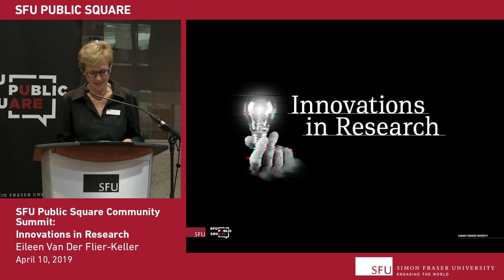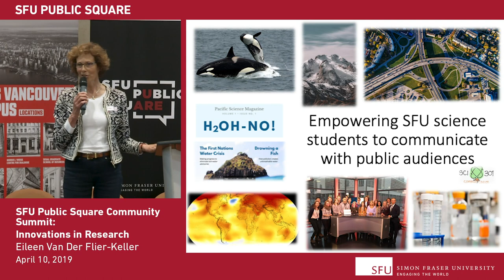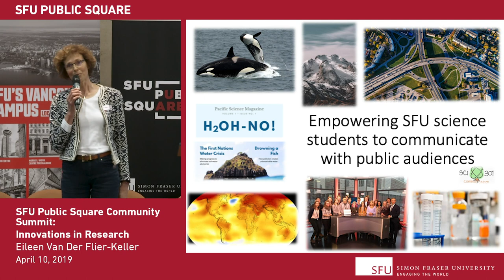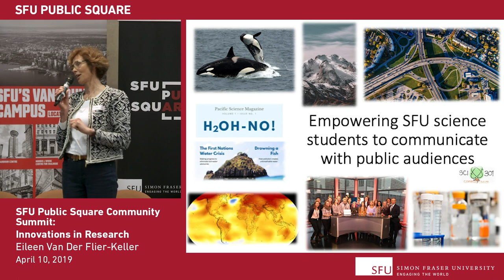Eileen Van Der Flier-Keller: Beyond the ivory tower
As part of our 2019 Community Summit, Confronting the Disinformation Age, Innovations in Research brings the works of SFU researchers outside of the walls of academic institutions and into their communities.

Check out SFU Science professor, Eileen Van Der Flier-Keller as she shares how her research is empowering her science students to communicate their research to public audiences.